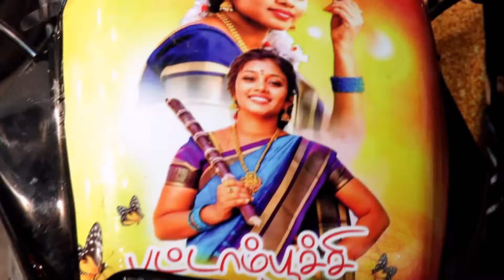♦அரை நிர்வாணமாக ஆடுர உனக்கு எதுக்கு சட்டி Karakattam parameshwari🍇 பரமேஸ்வரி